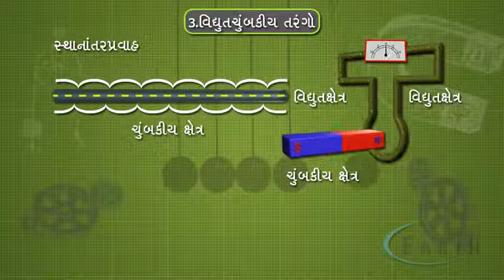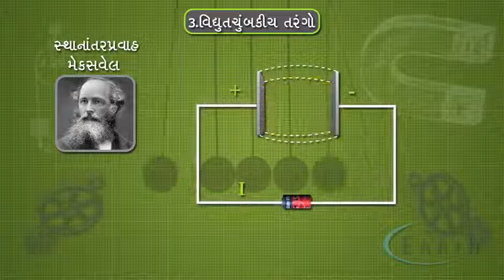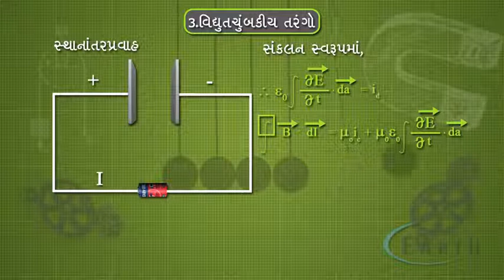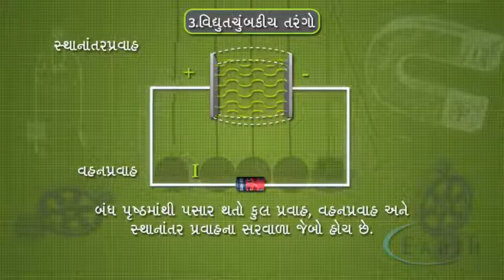Introduction of Electromagnetic Waves | પ્રસ્તાવના | 12th science Physics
Introduction of Electromagnetic Waves
પ્રસ્તાવના
Electromagnetic Waves
વિધુતચુંબકીય તરંગો
12th science Physics

Physics is the study of the basic principles that govern the physical world around us. We'll start by looking at motion itself. Then, we'll learn about forces, momentum, energy, and other concepts in lots of different physical situations. To get the most out of physics, you'll need a solid understanding of algebra and a basic understanding of trigonometry.

 practice exercises, instructional videos, and a personalized learning dashboard that empower learners to study at their own pace in and outside of the classroom. We tackle math, science, computer programming, history, art history, economics, and more. Our math missions guide learners from kindergarten to calculus using state-of-the-art, adaptive technology that identifies strengths and learning gaps. We've also partnered with institutions like NASA, The Museum of Modern Art, The California Academy of Sciences, and MIT to offer specialized content.